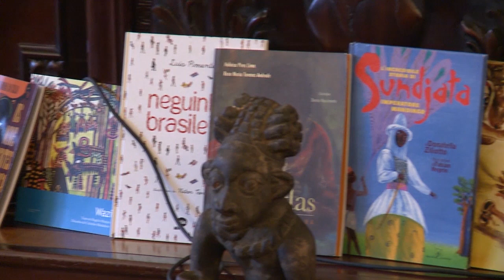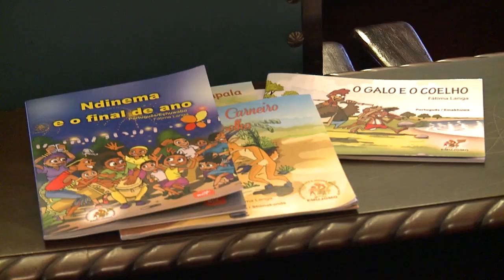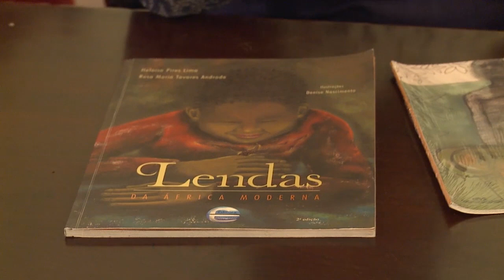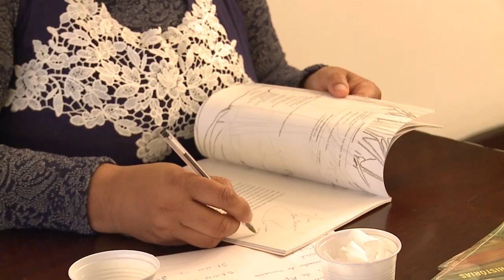Informa | Literatura infantil no combate ao preconceito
Seguindo o Mês da Consciência Negra, a UFPR promoveu um debate sobre a importância da literatura infantil como uma forma de combater o preconceito racial. Pesquisadores do Núcleo de Estudos Afro-Brasileiros lançaram obras com o tema e salientaram a relevância de conteúdos lúdicos na quebra de estigmas sociais relacionados a cultura negra.